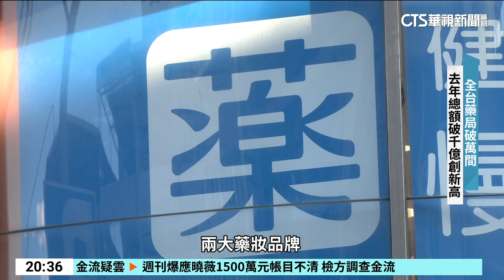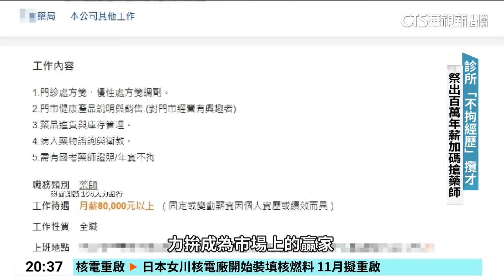藥妝店也能拿處方箋！ 藥妝品牌攜手藥局搶市場｜華視新聞 20240904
台灣藥局的家數在2023年時破萬，超過了連鎖便利商店的家數，像在新北市正義北路，沒走幾步路就有一家藥局，現在更有不少藥妝品牌，也和藥局合作。除了美妝品，還能提供處方箋，這也讓藥師越來越搶手，從職缺量就能看出來。人力銀行觀察到，兩年來職缺增加五百個，有業者願意開出百萬年薪來攬才，更有企業直接和學校合作，給出持股信託、創業機會，希望能有更多生力軍加入這個產業。